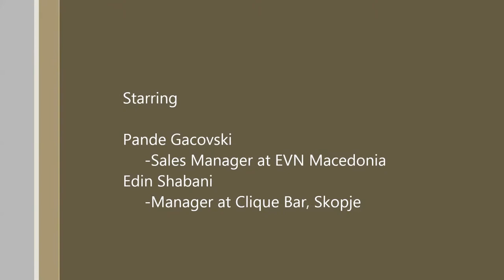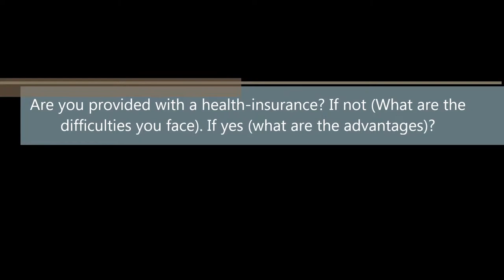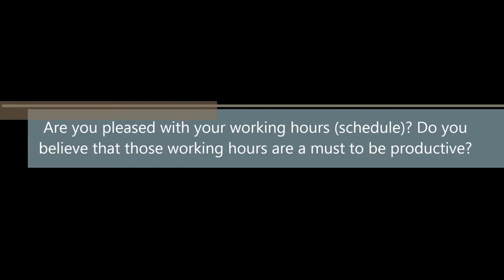UACS - EU Economics Project "Working Conditions"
University American College Skopje - EU Economics Mid-Term Project "Working Conditions of a Macedonian Company compared to an EU Company in Macedonia"

EVN Macedonia vs. Clique Bar, Skopje